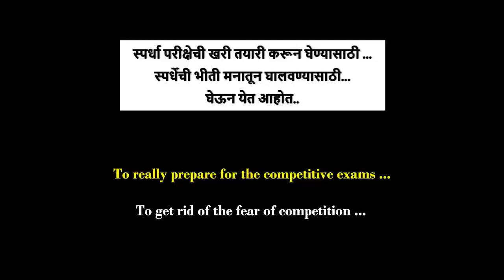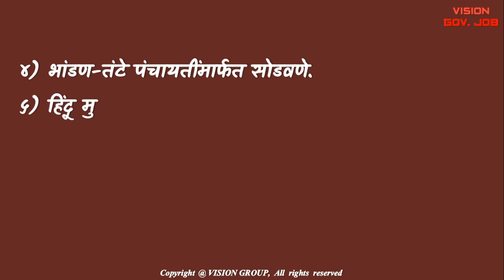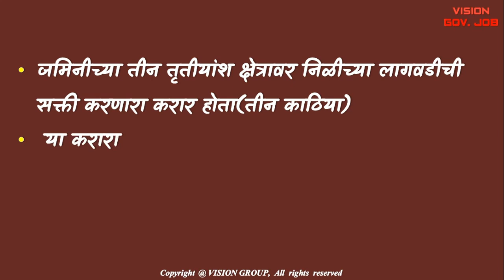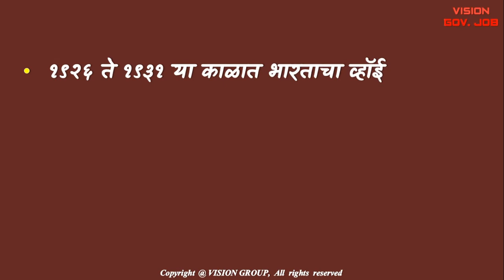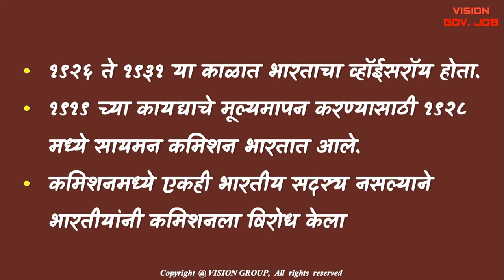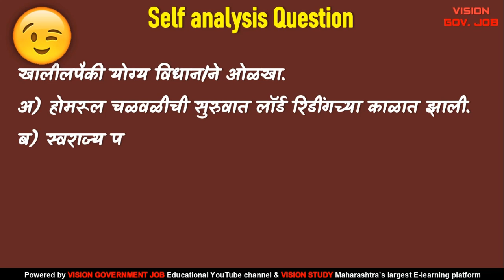ब्रिटिश व्हाइसरॉय III लॉर्ड चेम्सफोर्ड रिडींग आयर्विन 📚 Viceroy of India 🎯 - Direct मुद्दा